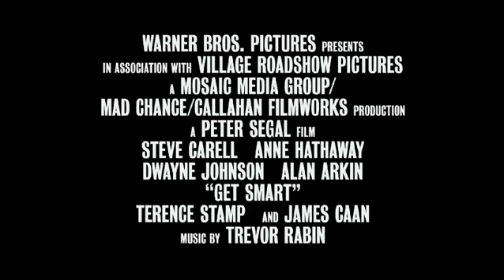GetSmart_trailer (HD - Best Quality)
Get Smart
(warner bros.)

Cast: Steve Carell, Anne Hathaway, Dwayne "The Rock" Johnson, Terence Stamp, Alan Arkin, Ken Davitian, Masi Oka, Nate Torrence, David Koechner, Terry Crews

Plot: Maxwell Smart, Agent 86 for CONTROL, battles the forces of KAOS with the more-competent Agent 99 at his side.